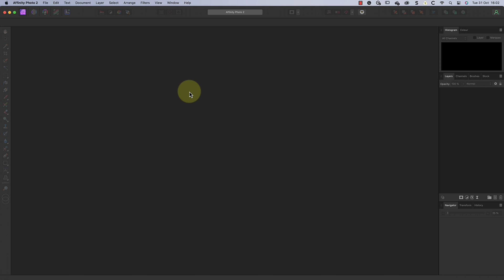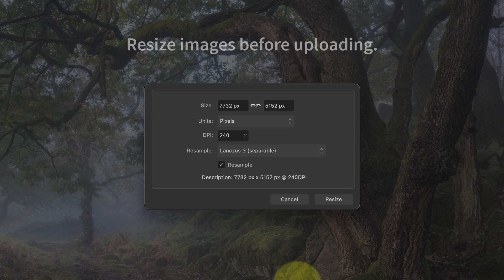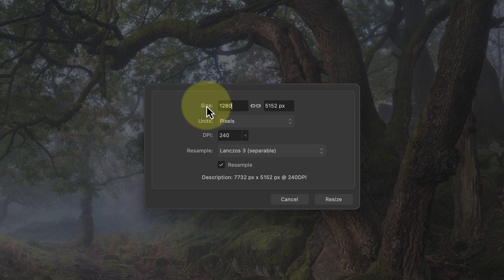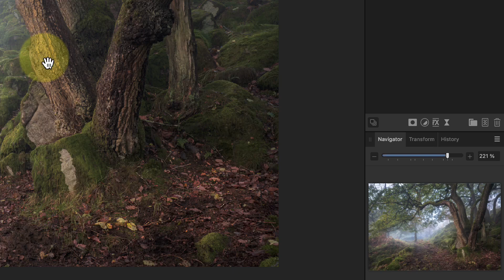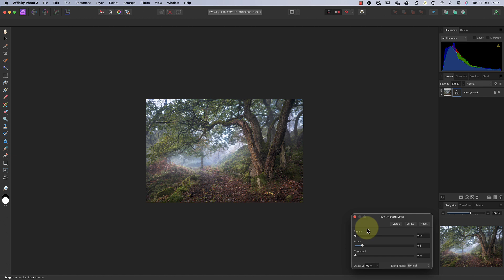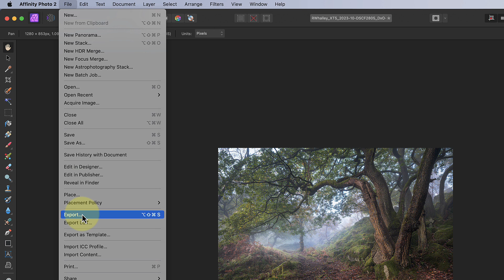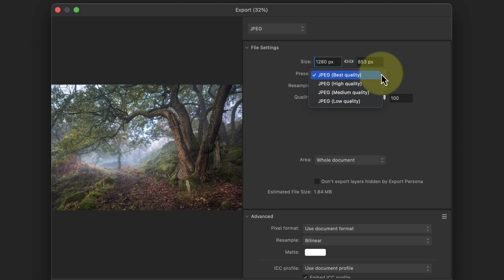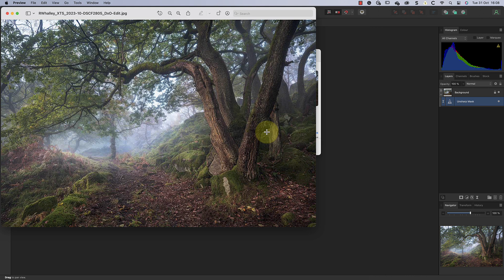How To Prepare Images for a Website in Affinity Photo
In this video, we look at how to prepare an image for a website using Affinity Photo.

Get your free copy of my book "6 Steps to Shooting Beautiful Landscapes Photography"